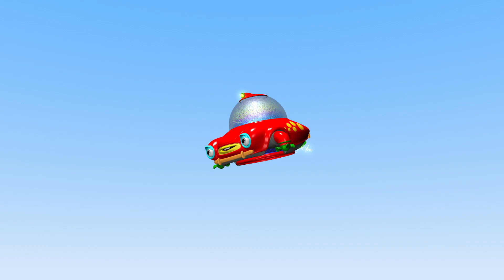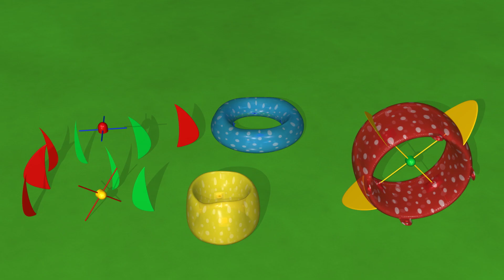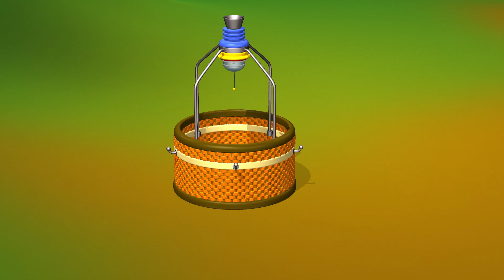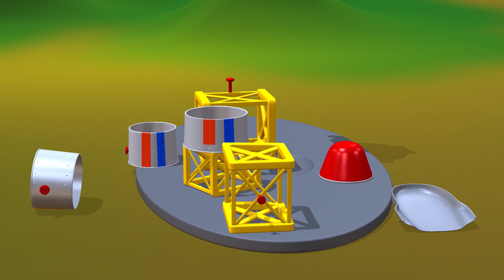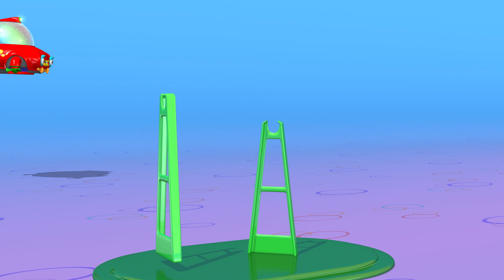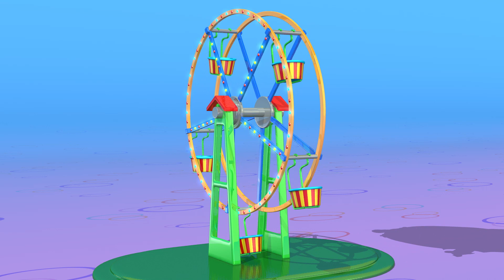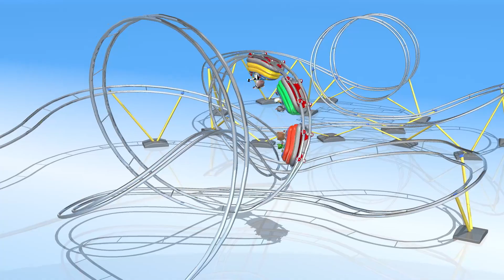Gökyüzünde Derleme | Uçak | TuTiTu Derleme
TuTiTu Derleme

TuTiTu Derleme serisi TuTiTu bölümlerini, konularına göre uzun süreli şekilde gruplanmış videolar halinde sunmaktadır. TuTiTu Oyuncakları, küçük çocuklar için hazırlanmış 3D animasyon video serileridir. Rengarenk şekiller ve melodik müzikler, genç izleyicilerin çocuklar için hazırlanmış olan bu eğitici videoların tadını çıkarmasını sağlamaktadır.

Production Designers: Tal Gamliel, Yossi Dahan
Musical Arrangement: Uri Kariv
Vocals: Yael Shoshana Cohen
Sound engineering: Gil Landau"